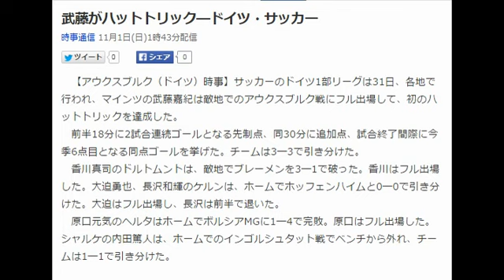武藤がハットトリック―ドイツ・サッカー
時事通信 11月1日(日)1時43分配信

　【アウクスブルク（ドイツ）時事】サッカーのドイツ1部リーグは31日、各地で行われ、マインツの武藤嘉紀は敵地でのアウクスブルク戦にフル出場して、初のハットトリックを達成した。
　前半18分に2試合連続ゴールとなる先制点、同30分に追加点、試合終了間際に今季6点目となる同点ゴールを挙げた。チームは3―3で引き分けた。
　香川真司のドルトムントは、敵地でブレーメンを3―1で破った。香川はフル出場した。大迫勇也、長沢和輝のケルンは、ホームでホッフェンハイムと0―0で引き分けた。大迫はフル出場し、長沢は前半で退いた。
　原口元気のヘルタはホームでボルシアMGに1―4で完敗。原口はフル出場した。シャルケの内田篤人は、ホームでのインゴルシュタット戦でベンチから外れ、チームは1―1で引き分けた。　　引用：Yahooニュース